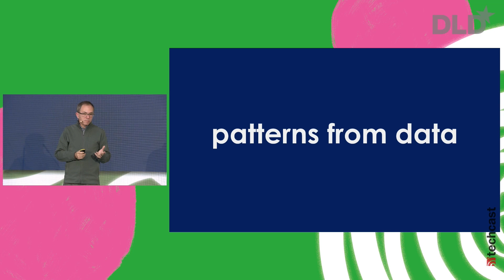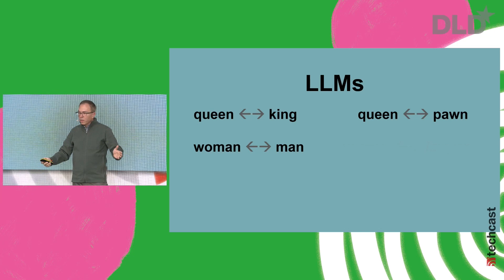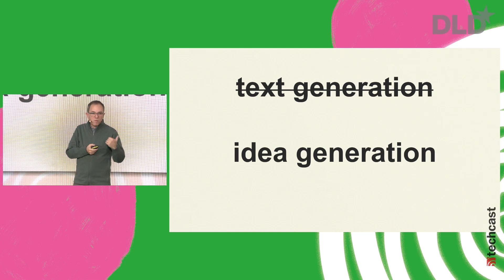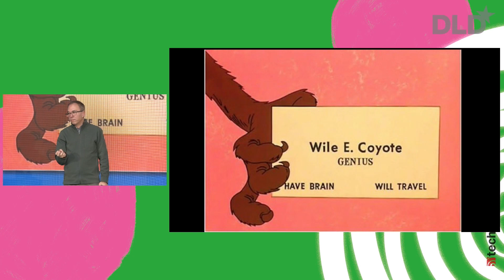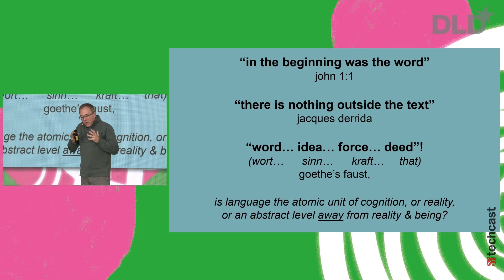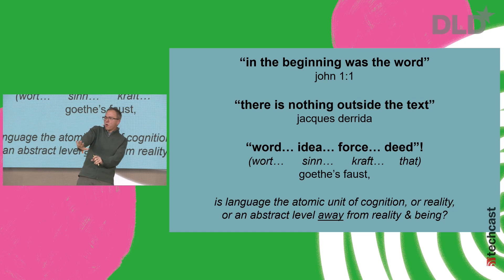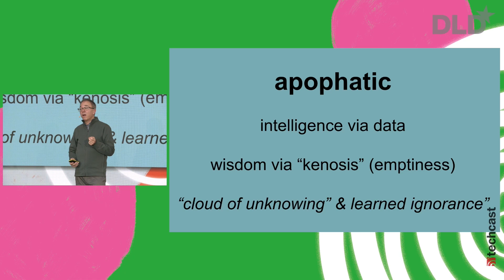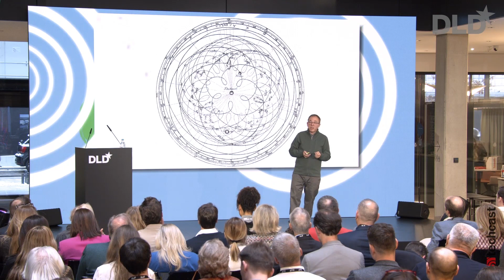Ghost in the Machine: AI, Spirituality and a New Humanism (Kenneth Cukier) | DLD 24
In this captivating DLD24 talk, author Kenneth Cukier (The Economist) discusses the differences between human and artificial intelligence.

While AI excels at finding patterns in large amounts of data, it lacks key elements of human cognition, such as framing, counterfactual reasoning and understanding meaning versus information, Cukier explains. AI should not be seen as replacing human intelligence, he suggests, but rather as complementing it, with each bringing different strengths to understanding the world.

Don’t miss this fascinating exploration of intelligence at the intersection of technology and biology